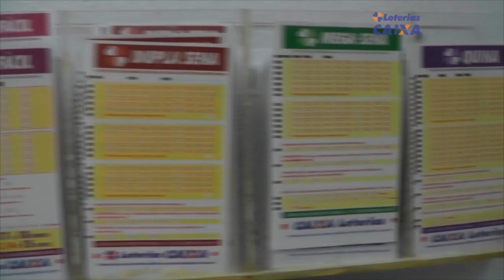CIEP PROMOVE PALESTRA COM O ESCRITOR ROGÉRIO BASTOS.